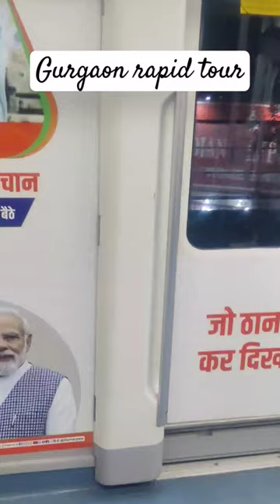Discover the Heartbeat of Gurgaon: A Rapid Metro Tour